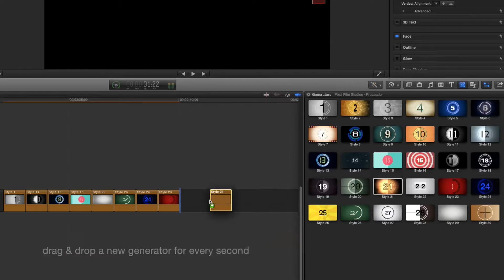Pixel Film Studios - ProLeader - Professional Film Countdowns - Final Cut Pro X FCPX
ProLeader
Professional Film Countdowns for Final Cut Pro X

Lead into any video production with an exciting and authentic countdown using ProLeader's 30 unique leader styles. Choose between realistic and vintage styles, techy and futuristic ones, and presets that are more artistic and fun. These amazing countdown styles can be manipulated endlessly in Final Cut Pro X using on-screen controls plus sliders, dials and more within the inspector window. Top off styles using one of ProLeader's 10 stylizing overlays to complete any look. ProLeader is a Final Cut Pro X exclusive.

30 Unique Countdown Styles
ProLeader comes packed with content. Each of ProLeader's 30 presets are designed to fit a unique style that stands out from other styles. This means every preset has a specific purpose and it allows users to lead into videos of all kinds. Choose from a variety of styles including minimalistic, retro, vintage, standard, digital, art media, film, analog and many more.

10 Refined Overlays
Add one or stack multiple overlays on top of ProLeader presets to enhance them with stylizing effects. Add film damage to create vintage, old film looks or add static and some shake to simulate retro, manual, and analog equipment. Utilize tech overlays, flares, and glitch effects to further stylize, or add pencil and chalk effects to create artistic looks.

On-Screen Controls
Users can resize, reposition and rotate any of ProLeadeer's 30 presets using intuitive on-screen controls. Scale in inner rings using the inner radius on-screen control and scale the entire effect by sliding the outer radius control. Colors, replications, widths, textures and more can be manipulated using the controls in the inspector window.

ProLeader was professionally designed to work seamlessly inside of Final Cut Pro X. As a generator effect, each ProLeader preset can be dragged and dropped into the timeline and previewed in real time. Users can then add overlays by finding them in the titles menu and dragging them into the timeline. With the parameters found in the FCPX inspector, users can make further adjustments with a few clicks of the mouse.